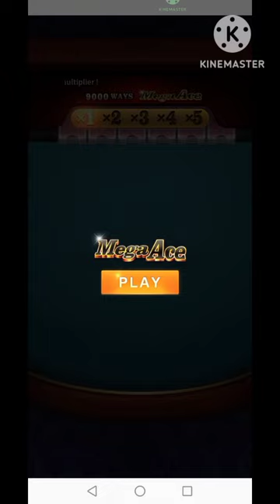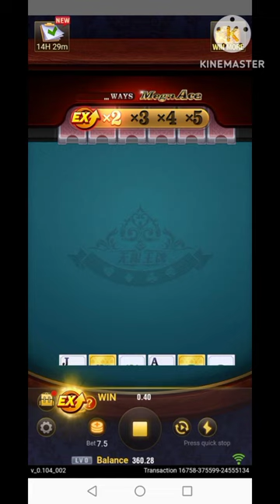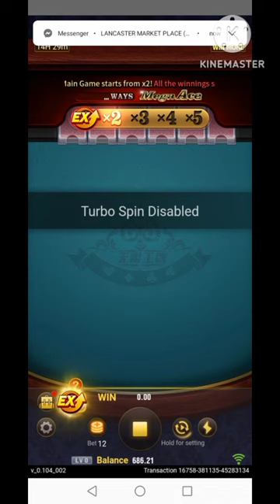Jili Mega Ace, Sana panalo!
TAG ONLINE CASINO -TAGS :
Microgaming：Mega Moolah, Thunderstruck II, Immortal Romance
NetEnt：Starburst, Gonzo's Quest, Dead or Alive
Playtech：Age of the Gods, Buffalo Blitz, Gladiator
Betsoft：The Slotfather, Good Girl Bad Girl, After Night Falls
Pragmatic Play：Wolf Gold, Sweet Bonanza, Great Rhino Megaways
Yggdrasil：Vikings Go Berzerk, Joker Millions, Valley of the Gods
Red Tiger Gaming：Dragon's Luck, Pirates' Plenty, Reel King Mega
Play'n GO：Book of Dead, Reactoonz, Moon Princess
Quickspin：Big Bad Wolf, Sakura Fortune, Sticky Bandits
Blueprint Gaming：Genie Jackpots, Eye of Horus, The Goonies
Thunderkick：Pink Elephants, Fruit Warp, Birds on a Wire
Big Time Gaming：Bonanza, Extra Chilli, Danger High Voltage
Elk Studios：Taco Brothers, Wild Toro, Bloopers
Push Gaming：Fat Rabbit, Razor Shark, Jammin' Jars
Nolimit City：Deadwood, Punk Rocker, Barbarian Fury
Relax Gaming：Money Train 2, Hellcatraz, Temple Tumble
Playson：Book of Gold, Solar Queen, Burning Wins
Endorphina：Book of Santa, The Rise of AI, Twerk
Habanero：Raging Rhino Rampage, Scopa, Jump!
Booming Games：Colossal Vikings, Gold Vein, Booming Bananas